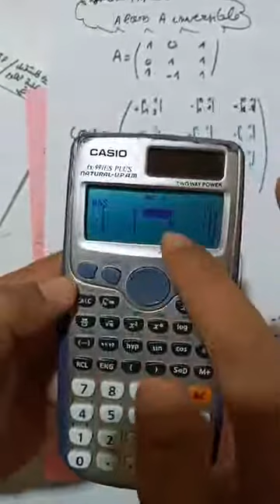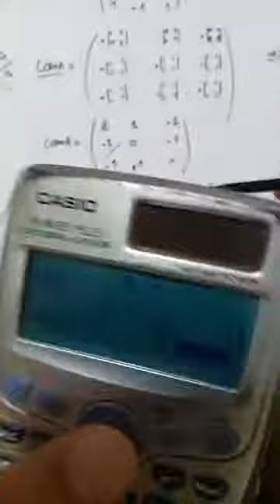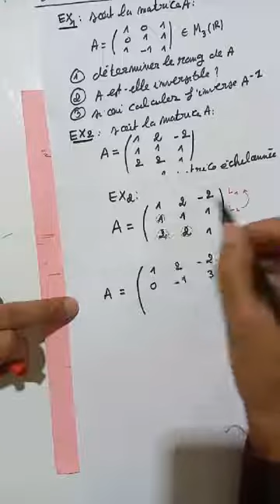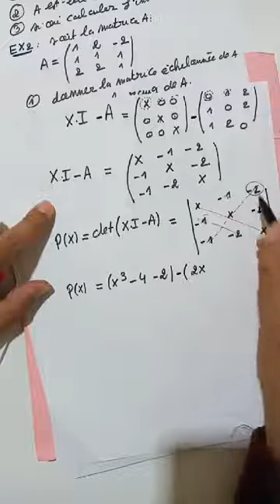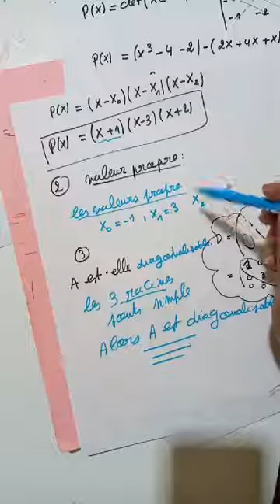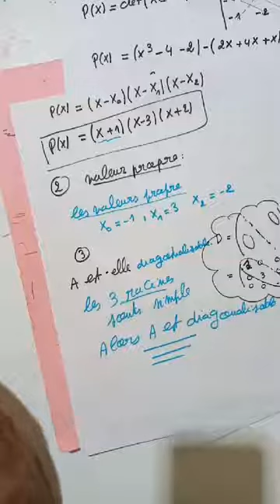💥 #3 Algébre 2 Les Matrices chapitre 3🛑🚨 s2 révision Cours☆ Examen Generale☆ SMPC